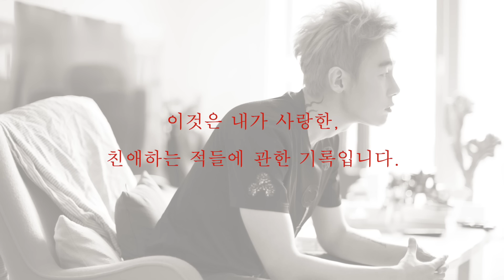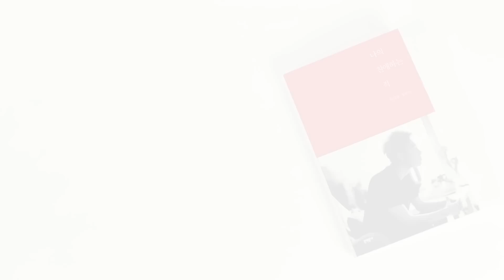허지웅 에세이 『나의 친애하는 적』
“이것은 내가 사랑한, 친애하는 적들에 관한 기록입니다.”